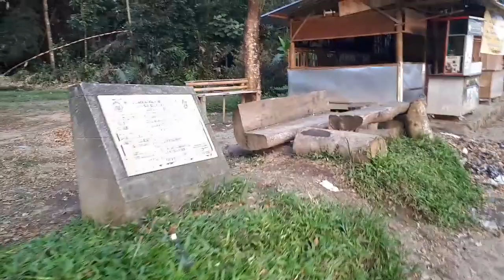Embung Sukosewu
Embung Suko Sewu dikenal dengan sebutan Embung Urung-urung.